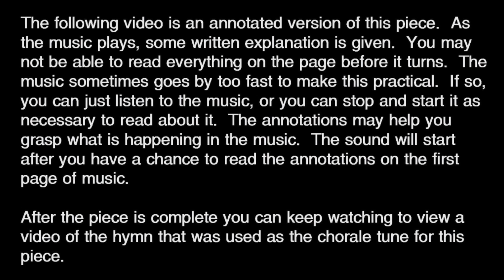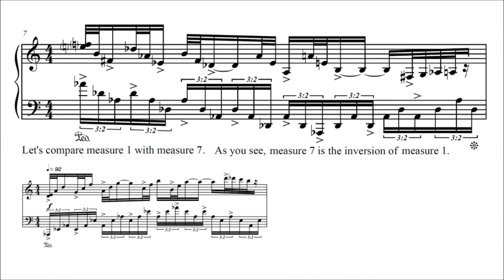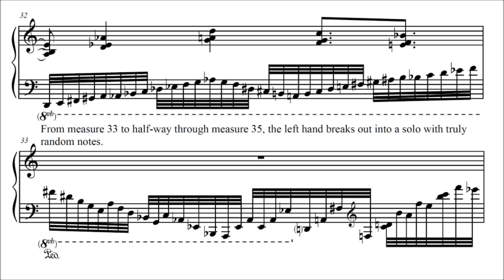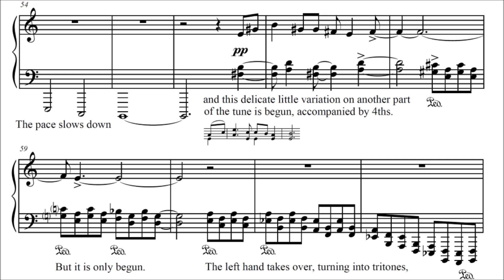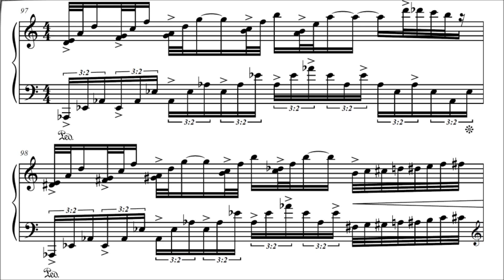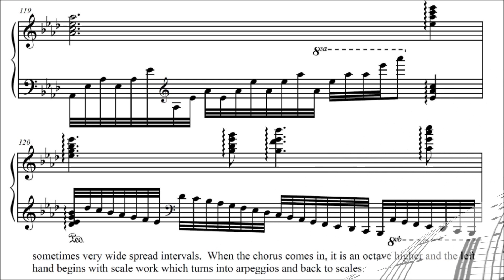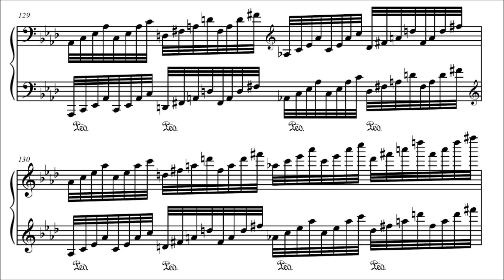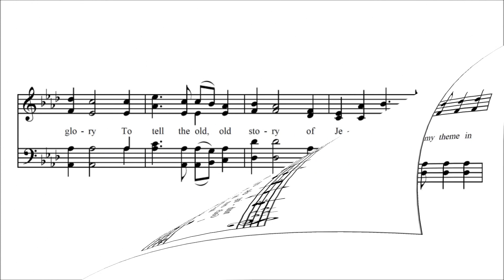I Love To Tell The Story -- Chorale Etude #3 of 7 (annotated score)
-- the music starts playing at 0:53

By Earl Richard Drehmer, Sr.
for my brother, Timothy Joel Drehmer

This score has annotations that may help explain the music.  No attempt has been made to limit them to the pace of the music.  If you wish to contemplate the comments and analyze the music, you may have to stop and start the video numerous times.  If you cannot tolerate the long pause at the beginning, just go to where the music starts to play @ 0:53

This set of seven pieces for piano solo is based on my family members' favorite songs at the time I asked them.  The first completed was my father's piece (1984) and the last was my brother Dennis's piece (2006).  Dennis died shortly after he was born so I chose "In the Sweet By and By" for him.  I love the idea of secretly hiding a musical idea and only revealing little by little and maybe not at all fully.  J. S. Bach was the master of the chorale.  He loved to weave musical tapestries around well-known hymn tunes.  Lesser known for this was Charles Ives.  Though Ives's purpose was not to write a chorale, he did like to weave tunes into the fabric of his music.  Further, he sometimes gradually revealed it after first occluding it.  These are etudes in the sense that they are studies on these techniques.